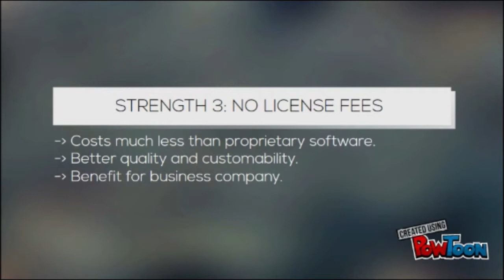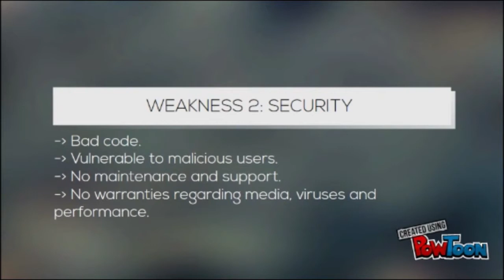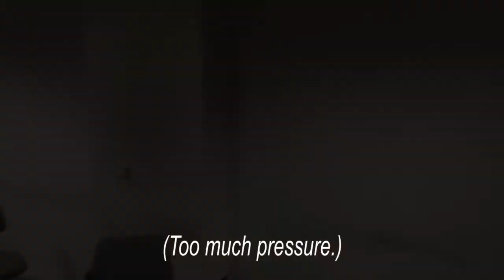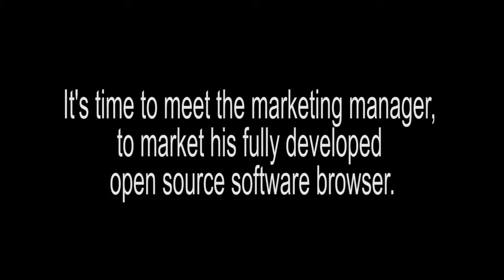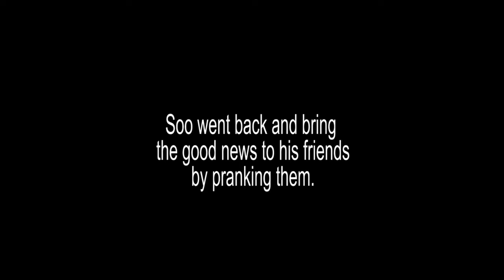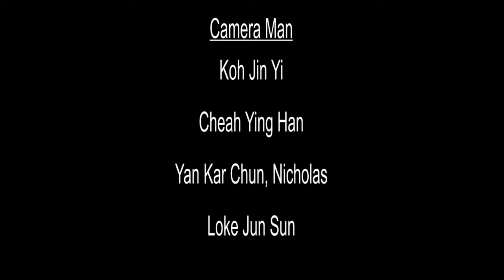TMC3012: Ethics and Professionalism (Open Source Software)(Group 14)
University Malaysia Sarawak (UNIMAS)

Faculty of Computer Science and Information Technology (FCSIT)
TMC3012: Ethics and Professionalism
Topic: Open Source Software (Group 14)

Instructors:
Norazian Binti Mohd. Hamdan (Course Coordinator)
Hamizan Binti Sharbini
Muhammad Asyraf Bin Khairuddin
Noor Hazlini Binti Borhan